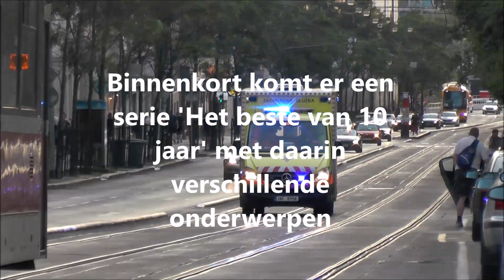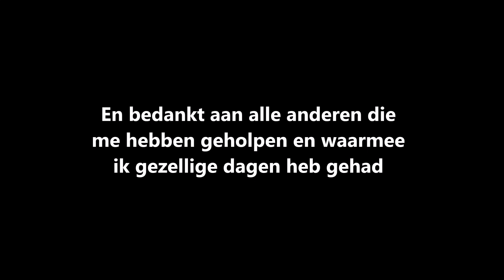Mijn Kanaal Bestaat 10 Jaar!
Mijn kanaal bestaat vandaag 10 jaar! Dit wilde ik niet onopgemerkt voorbij laten gaan dus hierbij een kleine video om het te vieren. Binnenkort volgt een serie 'het beste van 10 jaar' met verschillende onderwerpen.

My channel excists 10 years today! I didn't want to let that pass by unnoticed so I made a little video to celebrate it. Soon I will make a series 'the best of 10 years' with different subjects.